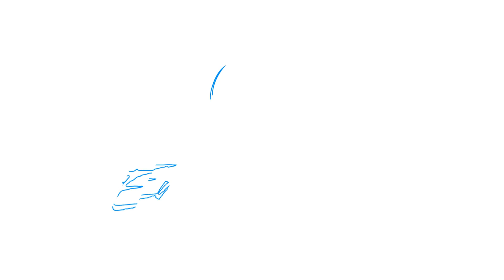Time-lapse fusebox upgrade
I created this time-lapse video so you can get an idea of what's happening when I replace an old fusebox with a modern consumer unit.

How much should I charge per hour? This spreadsheet will help you answer this question.

If you don't have a card reader then you should get one now! I use Sum Up and I'm absolutely thrilled with it

You can buy some of my awesome tools from Amazon